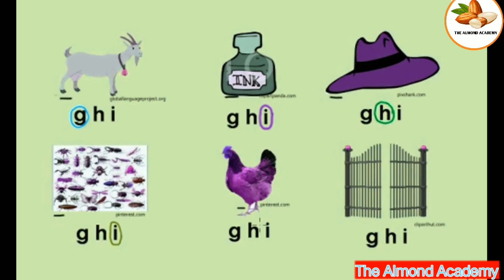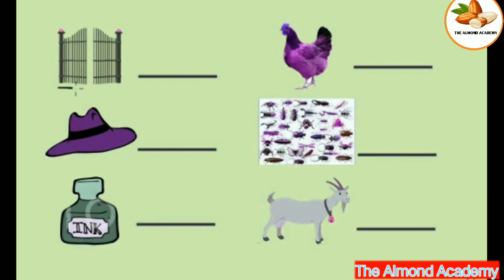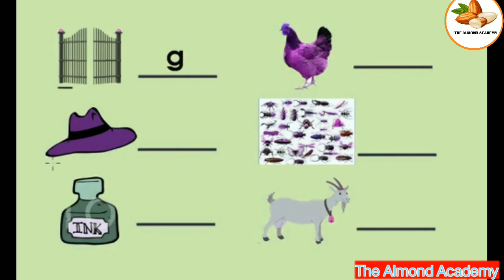12 Exercise Small g to i, English Lecture The Almond Academy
12 Exercise Small g to i pictures names tracing practice This video is about: Exercise Small g to i pictures names tracing practice. Practice tests and free video lectures for Physics, Chemistry, Biology, Math’s, Computer Science, English & more subjects are also available at Almond Academy YouTube Channel.

About Us:

Almond Academy YouTube Channel is a non-profit trust providing free online video lectures for students from classes K - 14 for all education boards of Pakistan including FBISE, Sindh Board, KP Board, Baluchistan Board as well as for Cambridge. We have a team of qualified teachers working their best to create easy to understand videos for students providing 14,000 + free lectures for subjects including Physics, Chemistry, Mathematics, Biology, English, General Science, Computer Science, General Math, Statistics and Accounting. Almond Academy YouTube Channel also provides study material for MCAT and ECAT in the form of video lectures.